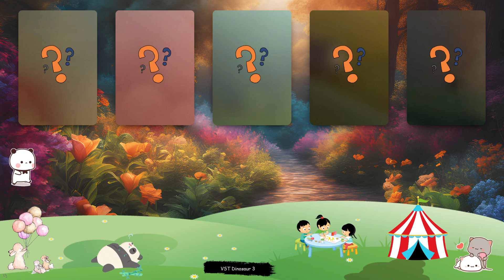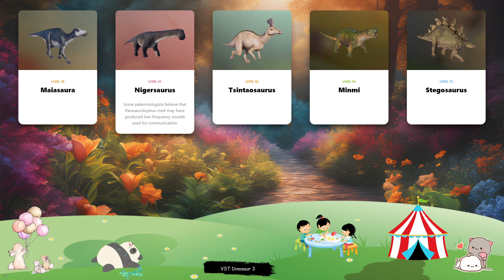Dinosaur & Card - Let's Play With Dinosaur! Maiasaura, Nigersaurus, Tsintaosaurus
Easily recognised thanks to its unusual, eel-like appearance, the aquatic reptile Nothosaurus first lived around 210-240 million years ago and can grow up to seven metres in length. This genus has paddle-like fins and webbed toes that allow it to swim at high speeds, while its sharp needle teeth and strong jaws make it an efficient hunter. Atrociraptor is a carnivorous dinosaur from the dromaeosaurid family, and dates back to the late Cretaceous period. The name Atrociraptor translates from Latin as ‘savage seizer’, in reference to the rows of serrated teeth it uses to catch and kill prey such as lizards and small mammals. This genus is one of InGen’s ‘designer dinosaurs’ and exists in a variety of colours. It grows to around 4m in length and has been bred to display great dexterity, high intelligence and large, powerful claws, making it an extremely efficient hunter. Troodon is a small, meat-eating dinosaur of the Troodon genus with long, thin legs that enable it to reach high speeds when chasing prey. Its name is Greek for ‘wounding tooth’, in reference to its sharp incisors, while this theropod’s large eyes allow it to hunt in the dark. Troodon’s large brain for its size – it stands at just over three feet tall – makes it one of the most intelligent dinosaurs. The carnivorous plesiosaur Elasmosaurus is easily recognisable thanks to its extended neck, which can grow up to 10m in length – roughly double the length of the rest of its body. Elasmosaurus’ streamlined body and paddle-shaped limbs allow it to swim quickly in search of fish and small reptiles to eat, grabbing prey with its long, sharp teeth. Its name translates to ‘thin-plate reptile’, referring to the plate-like bones in its chest and pelvis. Compsognathus is one of the smallest theropods ever to have existed, at under 1m in length and weighing little over 2kg – roughly the size of a chicken. Despite its small stature Compsognathus is a carnivore, using its speed and agility to hunt down lizards, insects and even other small dinosaurs. Compsognathus’ name translates to ‘pretty jaw’, a reference to its long, narrow snout.